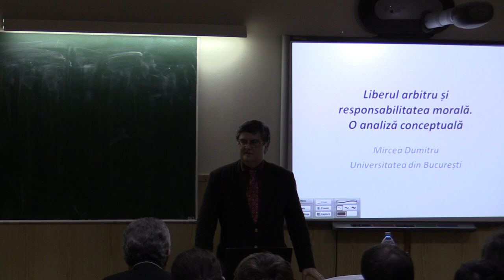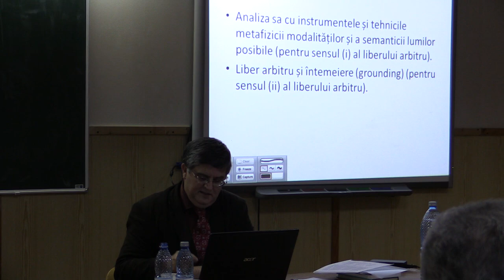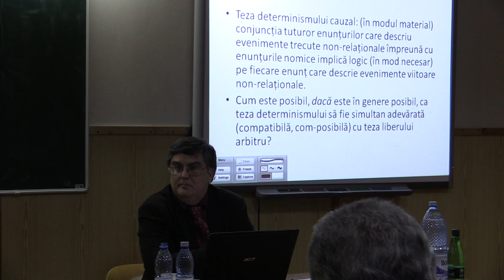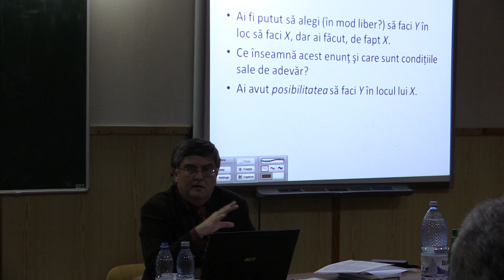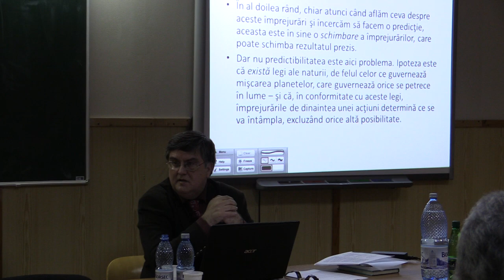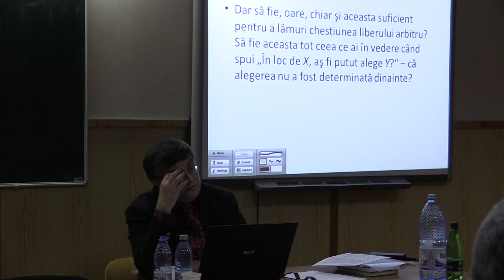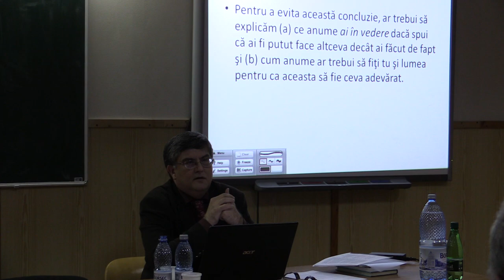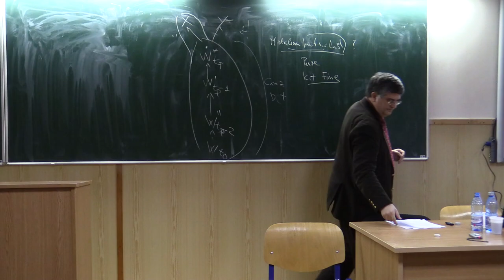Prof. univ. dr. Mircea Dumitru - „Liberul arbitru şi responsabilitatea" (2014.02.25, F. Filosofie)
Marţi, 25 februarie 2014, Facultatea de Filosofie a Universității din București, împreună cu Centrul de Cercetare a Istoriei Ideilor Filosofice, Facultatea de Teologie Ortodoxă „Justinian Patriarhul" şi Centrul de Dialog şi Cercetare în Teologie, Filosofie şi Ştiinţă au organizeazat dezbaterea temei „Libertatea morală şi liberul arbitru" în cadrul căreia a fost susţinută conferinţa „Liberul arbitru şi responsabilitatea: o analiză conceptuală", de către prof. univ. dr. Mircea Dumitru, Rectorul Universității din București.

Conferința a avut loc începând cu ora 18:00 la sediul Facultății de Filosofie (Splaiul Independenței, nr. 204).